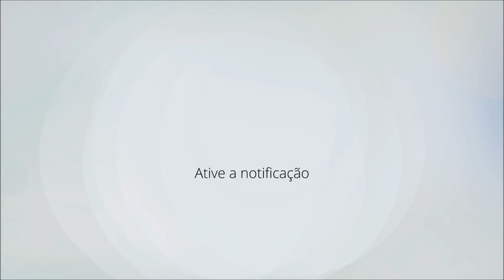Aquarela - Toquinho (Instrumental)